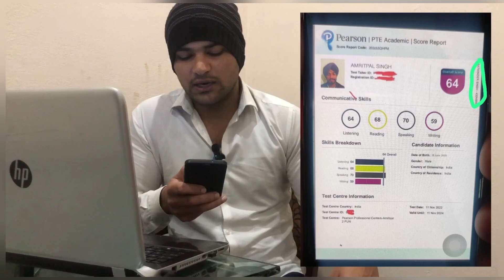PTE: INDIAN CONSULTANT USE FAKE PTE TEST | INFORMATION WITH NABEEL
We are providing proved tips and tricks to get good scores in PTE easily in three different languages: English, URDU, and Punjabi. Our course is just only for a month and it includes:
 Pre-defined templates
( MAKE ACCOUNT OF PTE/ LOGIN)
(PURCHASING MEMBERSHIP OF APEUNI APP)